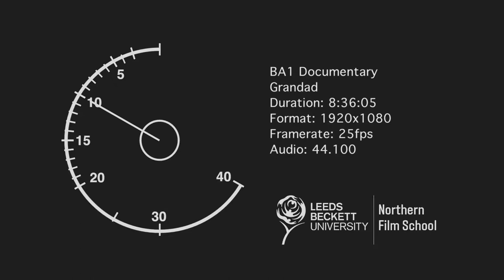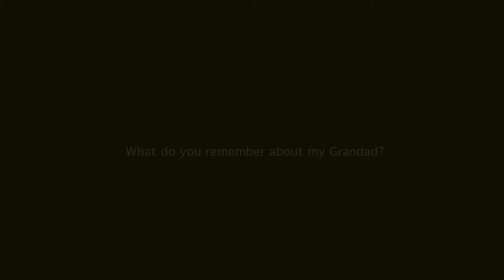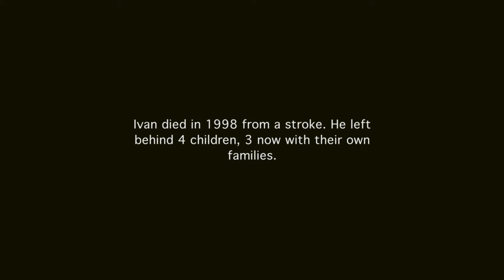Grandad - Short Student Documentary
"Grandad" (2016) - The true story of my Grandad, Ivan Kalynycz. "Grandad" chronicles his survival as he travelled across Eastern Europe during WWII.

NOTE: Due to the lack of information towards specific locations and events throughout Ivan's life, footage used during the voice over exists not to show the literal events but instead to create tone and reference towards Ivan's life. Footage is NOT of Ivan's actual life and spans all of the war, including multiple countries and multiple events that Ivan did not witness.

Directed by Joseph Palmer
Narrated by Joseph Palmer
Contributors: Heather Mulholland & Michael Kalynycz
Produced by Savannah Bowskill
Cinematography by Jacob Whiting
Sound Recording and Boom Operation by Aimee Reynolds
Research by Nathan Llewelyn & Joseph Palmer
Edited by Joseph Palmer & Sid Cejrowski
With thanks to the Mansfield Museum

PRODUCTION:

Grandad was my first full short film during University at the Northern Film School in 2016 (BA1). The idea had come to me before film school, when we first got access to documents referring to Ivan's life before he came to the UK. Half the story was completely missing due to legalities preventing the reveal of most of the documents.

After we had been green-lit for the production of Grandad, I spent a full day at our hometown of Mansfield going through the documents and photograph's archived at the local museum. At this stage I wanted to tell the story of Ivan's traversal across Eastern Europe and then go on to tell the story of his life in the UK, but unfortunately we were unable to stretch the running time across boundaries set in place by the university.

After doing a large amount of research, including contacting multiple family members and having long discussions in order to narrow down the specific story we would tell, we went into production and prepared to shoot.

The shoot was straightforward and uneventful. Whereas most shoots during university were often marred by multiple problems, we faced very little issue during the entire production up until the editing process.

As we finished shooting and got into post production, I found myself struggling still to focus down the story and fit it within the confines of the maximum of 10 minutes that the film school allowed us. I faced the difficult decision of telling the entire story yet having to water it down or simply telling half of the story well. I chose the latter, and left around an hour of footage on the cutting room floor.

I was quickly learning the importance of reliable crew members as the post-production process continued. Unfortunately, my editor very rarely showed up, forcing me to edit the entire film myself. I appreciated the complete creative control down to the frame, but was disappointed in the lack of credit as we arrived at the final screenings.

When the film was screened, the response was overwhelmingly positive. Each tutor found the film to be emotionally powerful and found Ivan to be an interesting focus for the documentary.

Looking back, I am disappointed by the quality of the voice over. The voice over was used to make the story seem more clear, but we were not given access to the proper equipment, making the audio quality poor and inconsistent.

For this film we were marked 68/100, equivalent to a high 2:1 (2 marks off the highest grade of a 1st)